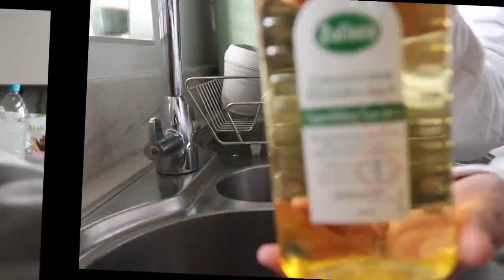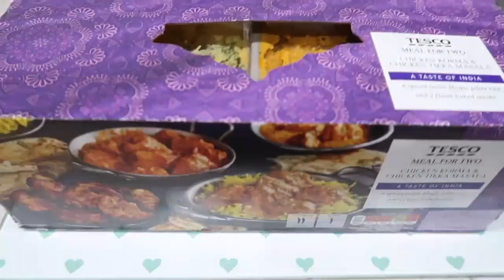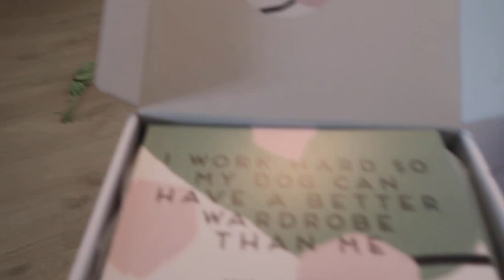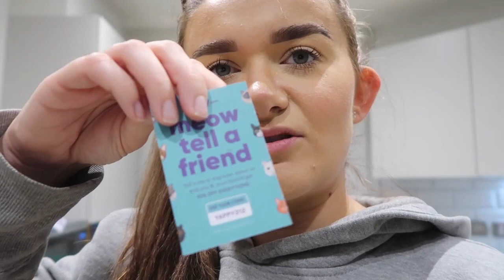LAST VLOG BEFORE LOCKDOWN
Sorry for the delay in uploading this video!

Just to clarify this was filmed before the 2nd lockdown in England started 😘

BUSINESS INSTA - @daisyshomedesigns

POP AND TED -
popandted.co.uk

Chlo xx